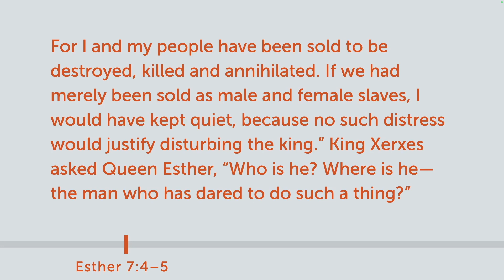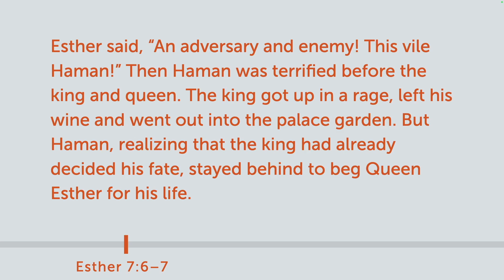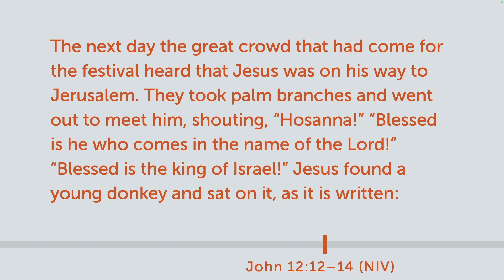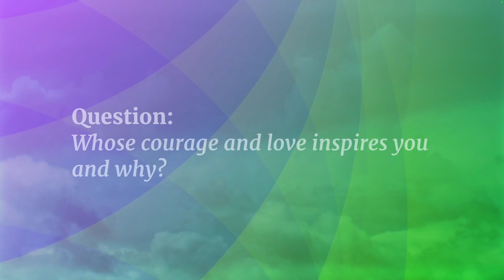What Does [Palm Sunday] Mean to You?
Palm Sunday and Purim fell on the same day in 2024, and the event made me wonder if Jesus found the courage to enter Jerusalem and go to the cross because of Esther's example.

I suspect that Esther shaped Jesus from a very young age and is directly responsible for his willingness to enter Jerusalem through a service entrance as the Roman Emperor paraded through town on war elephants. Remember that Jesus would have read about Esther for Purim for at least 30 years. She had to leave an impression.